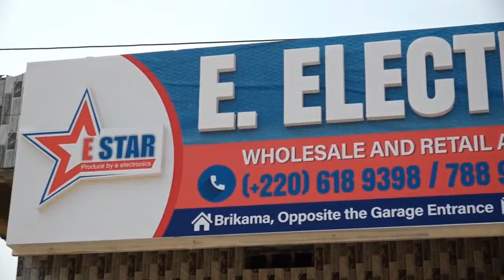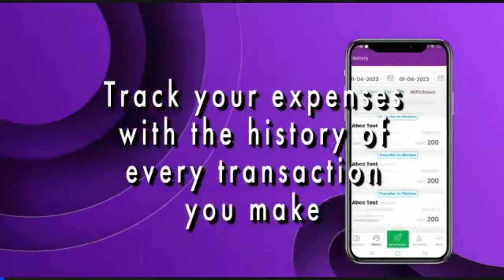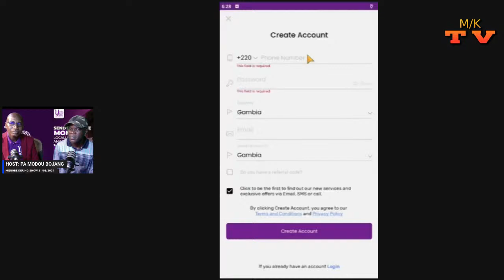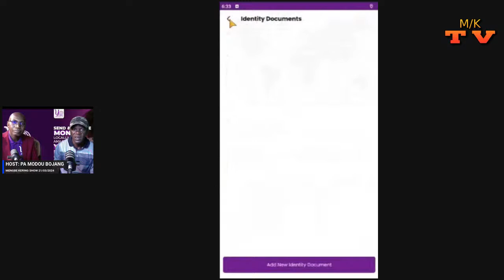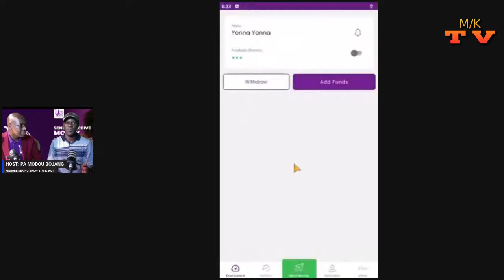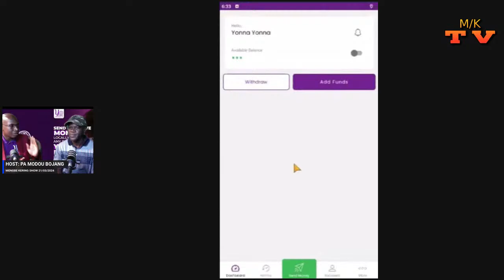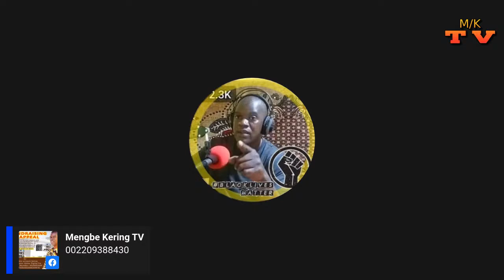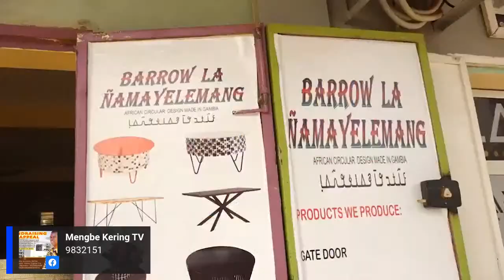ON MENGBE KERING TV: YONNA WALLET MAKING IT EASY PART 2